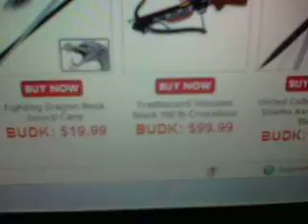Huge sale on budk.com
up to 70%off on some items.So go and check it out before it ends